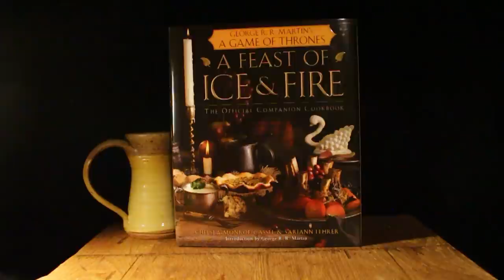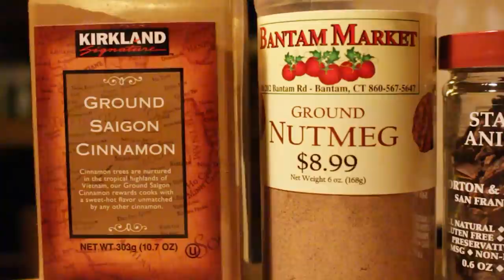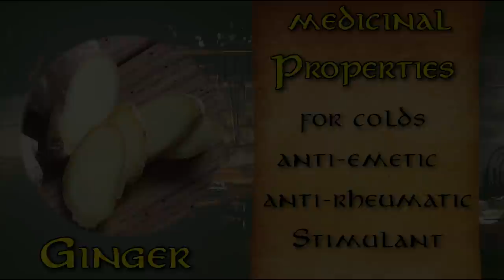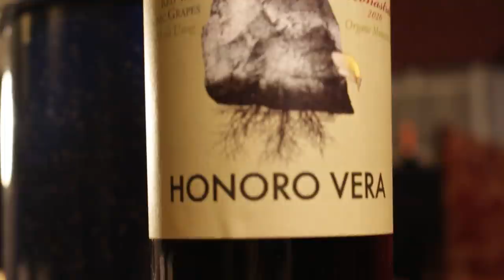Medieval Mulled Wine | 10k Sub Celebration Featuring Special Guest!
A mug of mulled wine for you all. A host of 10k adventurers at my call. To make this mulled wine even more special, it’s narrated by a special guest! My girlfriend, Gabriel, is a professional voice actress, and she has offered to do the voice over for this video and join in the celebration.

Thank you Gabriel for providing the awesome voice over!

For more recipes like this one, check out the book “A Feast of Ice and Fire” by Chelsea Monroe-Cassel and Sariann Lehrer.

Our Recipe:
Powder Yield: 11 Tablespoons, 1 tablespoon per bottle of wine.
If you prefer to make only one bottle at a time, 1 tbsp of cinnamon and a tsp or less of all other spices. Use your discretion.

Ingredients:
Wine of your choice, Red is most common.
Sweetener to taste: Sugar, Honey Maple Syrup etc.

For reference, 3 tsp = 1 tbsp, 2 tbsp = 1 oz
2 oz of cinnamon
½ oz of nutmeg
½ oz
1 tsp of orange zest

½ oz (1tbsp) cloves
½ oz cardamom pods
½ oz black pepper
½ oz star anise
½ oz marjoram
½ oz ginger (powdered or fresh[about the size of your thumb])

**Additional Spices**
Galingale/Galangal
Spikenard
Long Pepper
Grains of Paradise

Convey all spices such that they may be added to wine. Be this grinding by mortar and pestle, a manual or electric grinder, or tying a portion of the spices inside a cheese cloth or linen. Add the spices to the wine along with sweetener if desired, simmer for 20 min on the stove, but do not let boil. Enjoy warm.

-"Nowhere Land", “Tavern Loop One”, “Heartbeat”, “Marked”, “Greenlands” by Alexander Nakarada